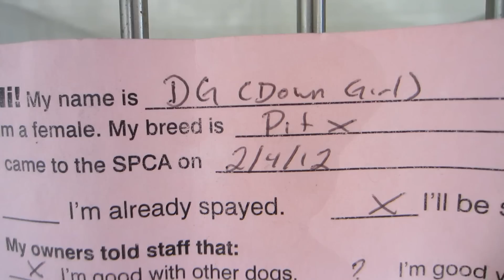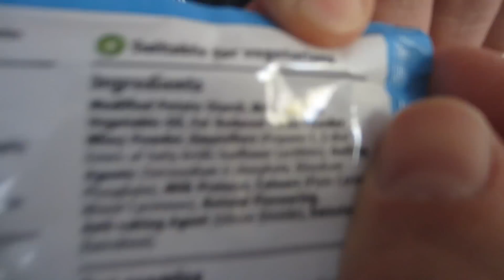Puppies And Chocolate!!! (3.5.12)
Don't forget we are holding a contest to give away tickets to PlayList LIVE!!! What is playlist live you ask?

Playlist Live is a three-day convention that brings new media producers and new media fans together to celebrate online community. At Playlist Live, you can meet your favorite YouTubers, learn more about them by participating in interactive talks and even watch performances by popular musicians who got their start on the Internet. In addition to hanging with the biggest stars on YouTube, you can meet other people who love online video as much as you do. Who knows, you might just be standing beside the next generation of online video!

Quick facts about Playlist Live:
- Business day is March 23rd, 2012
- Performances and Meet & Greets are on March 24th & 25th
- It's in Orlando, FL at the Buena Vista Palace
- This is the second year we've done it and it's already going to be bigger than last year!

Enter to win your ticket today!!!